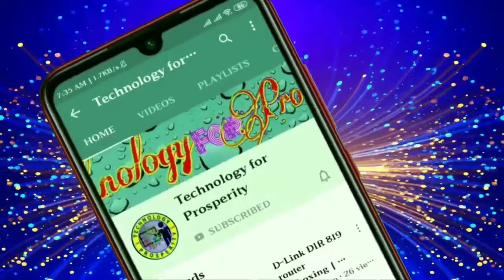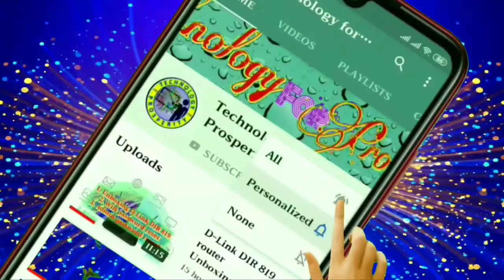bomb sparks green screen | fire breathing effect | glowing paint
support me.